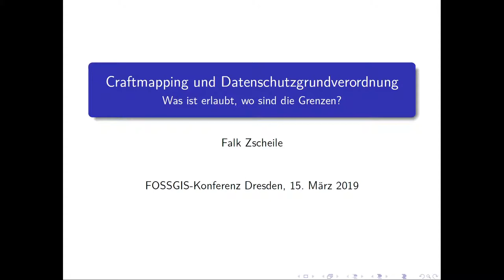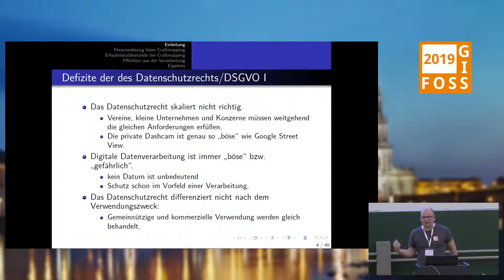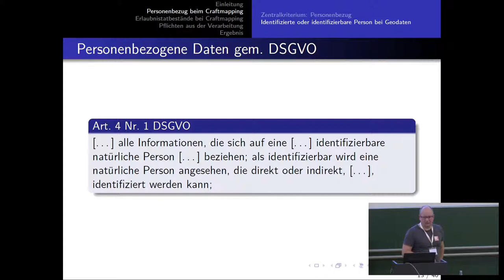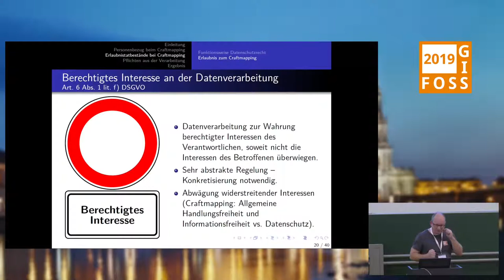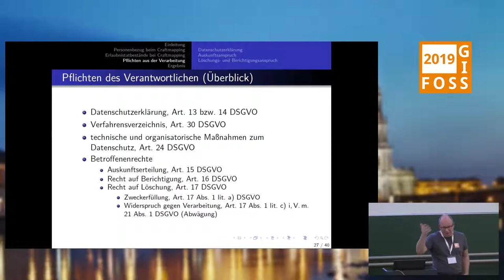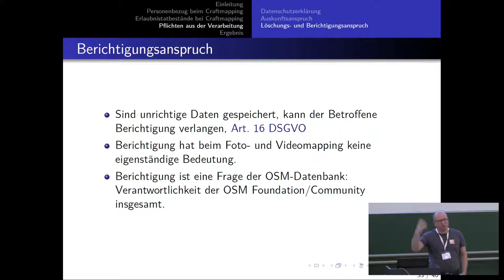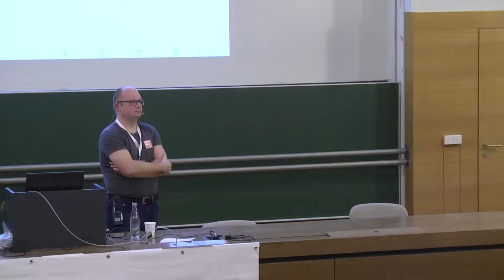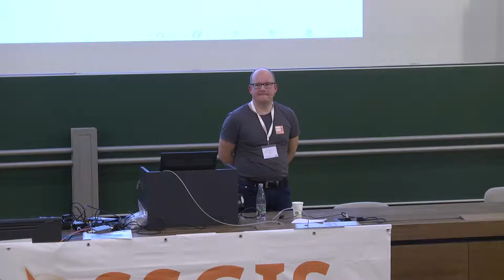2019 - Craftmapping und Datenschutzgrundverordnung - Was ist erlaubt, wo sind die Grenzen?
Das OpenStreetMap-Projekt sammelt geographische Informationen. Dabei ergeben sich zahlreiche Berührungspunkte mit personenbezogenen Informationen. Der Vortrag geht den Fragen nach, ob die  Datenschutzgrundverordnung einschlägig ist und welche Anforderungen  ggf. beim Craftmapping und der Eintragung von Informationen in die Datenbank zu beachten sind.

Die Datenschutzgrundverordnung hat seit ihrer Einführung für viel Verunsicherung mit zum Teil hysterischen Reaktionen geführt. Nach fast einem Jahr Geltung der Datenschutzgrundverordnung ist es daher an der Zeit innezuhalten und zu fragen: "Was und wie darf der Craftmapper Daten erfassen und in die Datenbank eintragen."

Dafür wird zunächst der Anwendungsbereich der Datenschutzgrundverordnung geklärt. Wann liegen personenbezogene Daten vor und welche Freiräume lässt die Verordnung. Sodann werden die Erlaubnistatbestände in den Blick genommen und deren Verhältnis zu nationalen gesetzlichen Regelungen. Abschließend werden die gewonnenen Erkenntnisse in den Kontext zu Tätigkeiten von Craftmappern gesetzt: Notizen, Foto- und Videomapping und Übertragung erhobener Daten in die OpenStreetMap-Datenbank.

Falk Zscheile